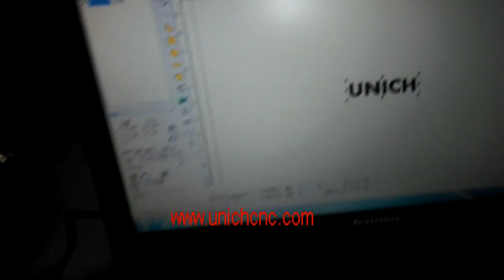Portable Fiber laser marking machine